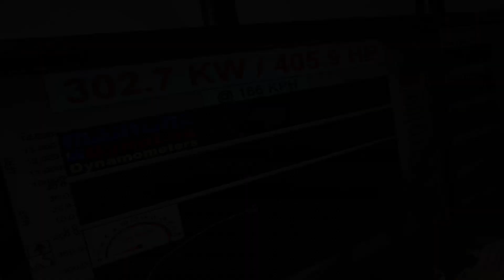VH Commodore LS3 V8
Clayton's very slick looking 6.2L LS3 V8 powered Holden VH Commodore at Pro Flow Fabrication's dyno day.